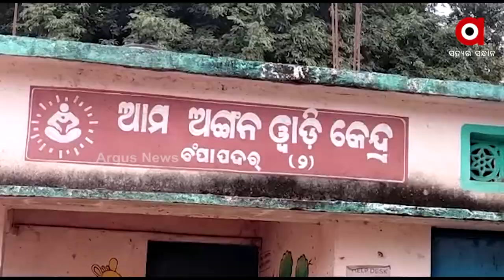Koraput: Patients Carried 7 km from Rampudi Padar village to Get to Ambulance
Rampudi Padar village is seven kilometers far from proper Roads. Villagers are deprived of basic amenities like  road, safe drinking water, education, healthcare.